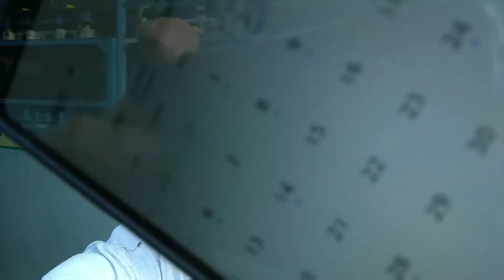🎄A Christmas Horror Story|RECOMANDĂRI DE FILME DE CRĂCIUN|Bună seara!🎄vlogmas #2021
Filmu' tău este aici jos 👇🏻

Vizionare Plăcută de Horror! 🤣🤣🤣